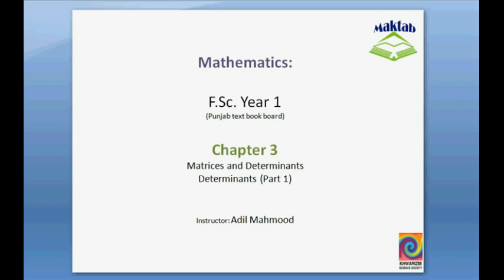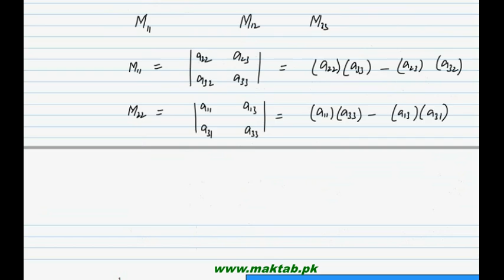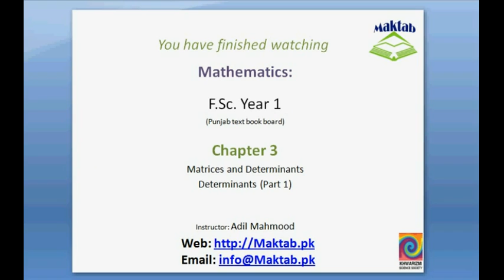FSc Math Book1, Ch 3, LEC 10: Determinants and Cofactors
This video lecture from Matrices and Determinants (F.Sc. second year Mathematics) covers: determinants and cofactors of 3×3 matrices. Find more e-learning material and educational video lectures in Urdu at maktab.pk. These videos are free to use for promotional and commercial purpose by keeping the credits to Maktab.